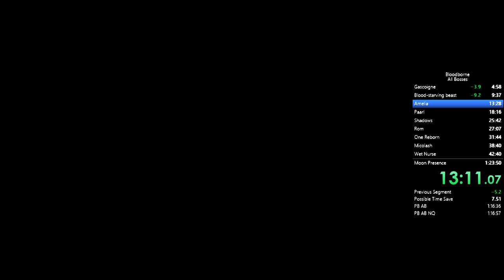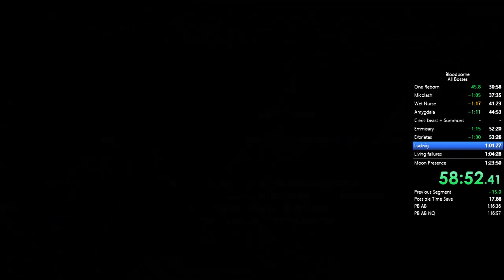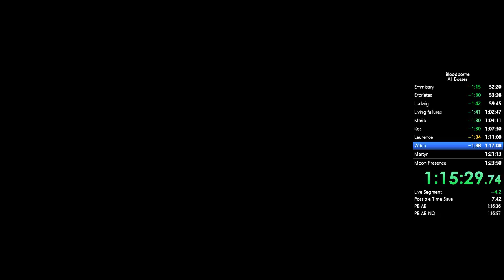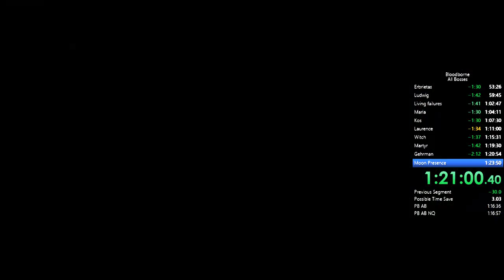Bloodborne Speedrun - All Bosses 1:15:18